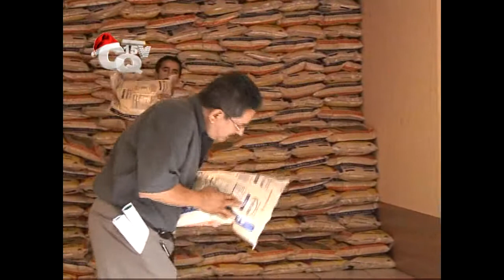ENTREGA DE CANASTAS SINDICATO.flv